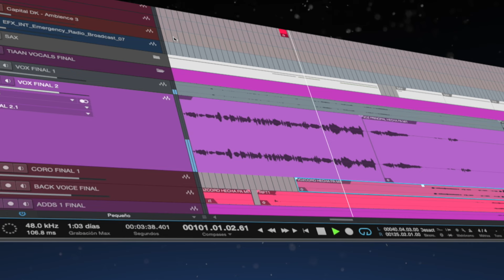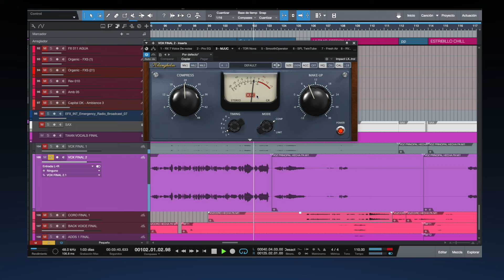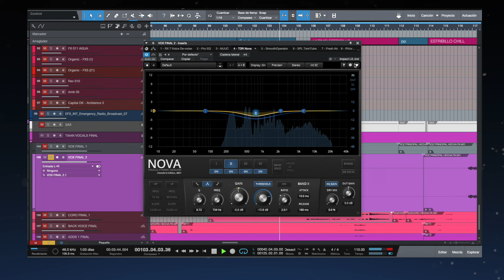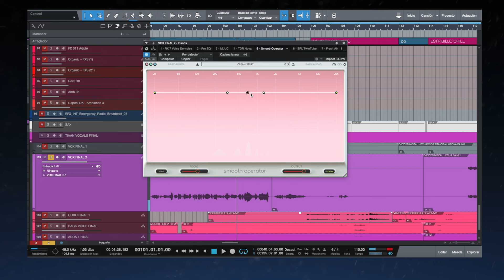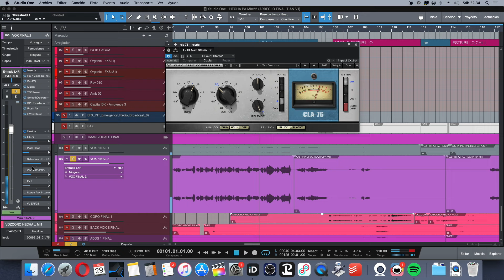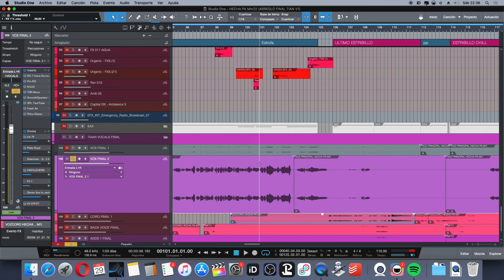COMO c@rajo se MEZCLA una VOZ POP en STUDIO ONE 🤬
amigos en este video veremos algunas artimañas y trucos para poder mezclar voces de pop que suenen bien comerciales como te gustan a vos!! un abrazo papá!!! y si te la bancas te recomiendo leer lo siguiente:
¿Queres conseguir un SONIDO PROFESIONAL y dejar de dar vueltas en YouTube? ✅
⚡️Curso de MEZCLA AVANZADA, MÉTODO R1. 🚀

↪EBOOK: LA BIBLIA DE LA PRODUCCIÓN MUSICAL ( la guía más completa )

IMPORTANTE:
Si te gusta el contenido y querés darnos una mano en el canal, podes apoyarnos con un comentario y un like! ¡Toda ayuda es bienvenida, muchas gracias desde ya!